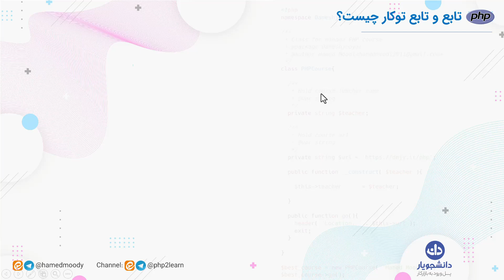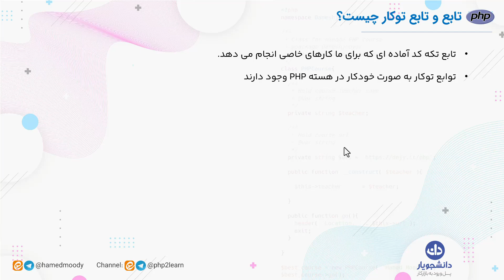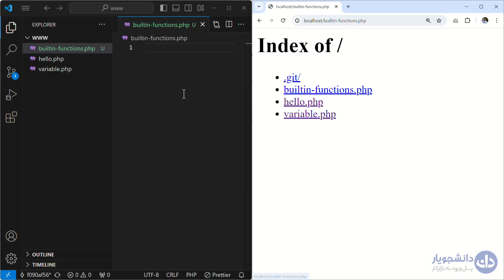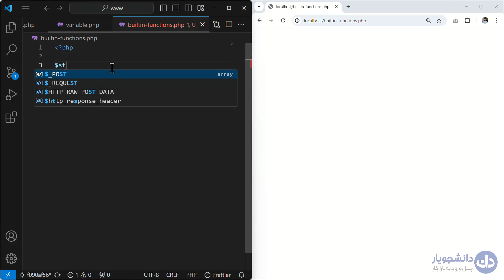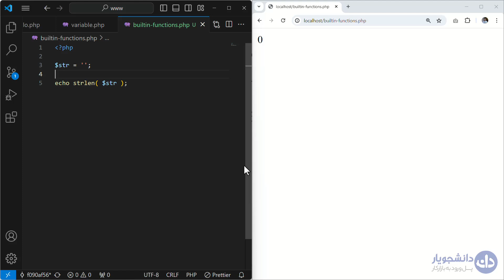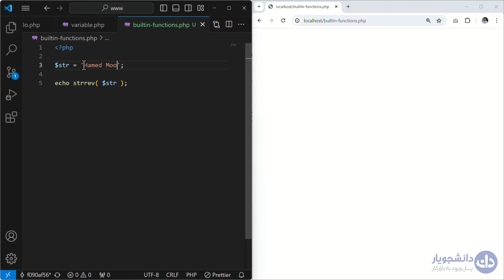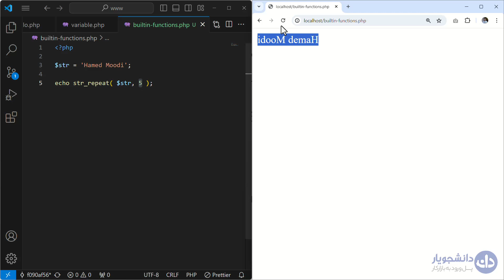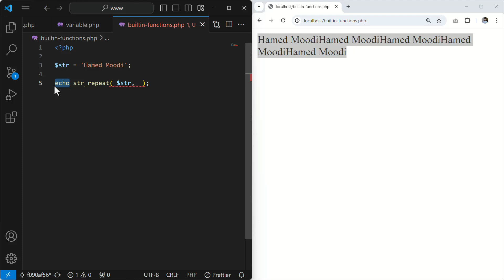دوره جامع PHP - تابع و تابع داخلی PHP یا Built in function چیست؟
قبل از شروع کار اصلی بهتره اول بدونیم تابع داخلی در برنامه نویسی چیه و حالا تو قسمت های آینده سراغ تعریف تابع هم میریم
💡تخفیف مخصوص یوتیوب: 70% با کد ndImk